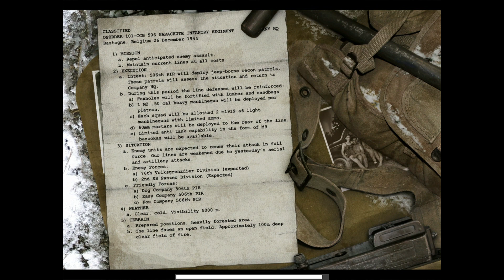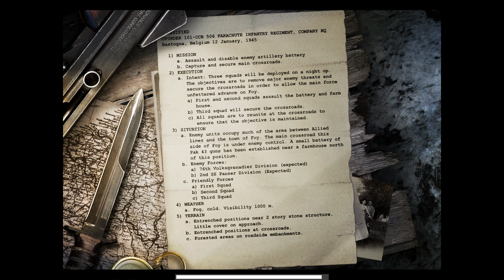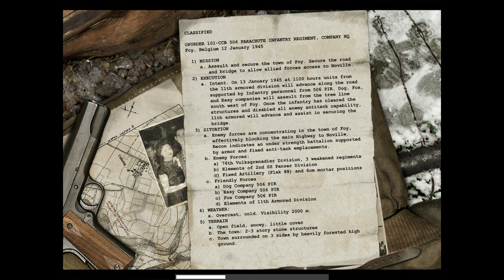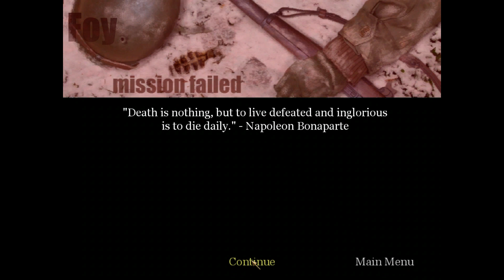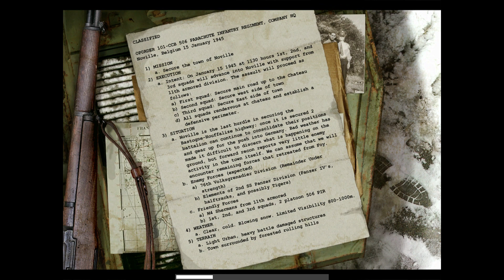Call Of Duty United Offensive Campaign Part 1